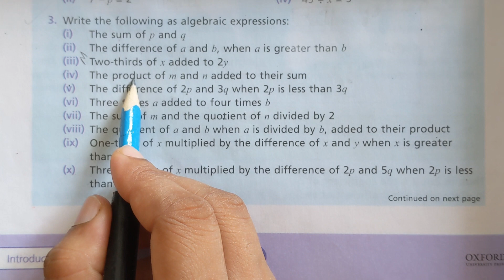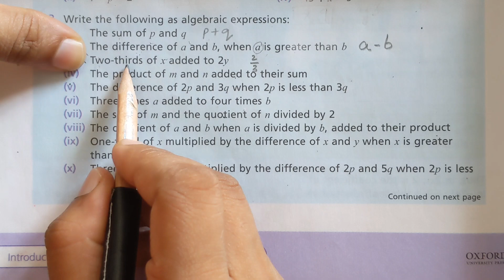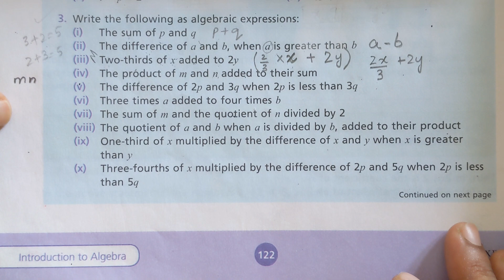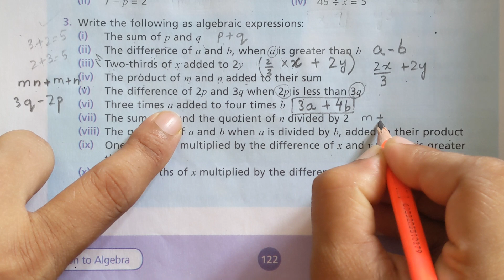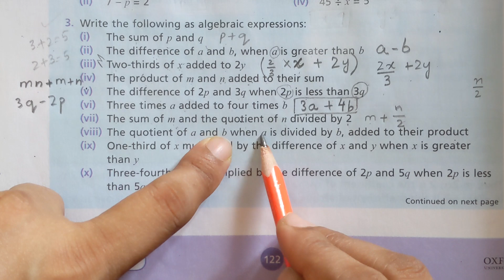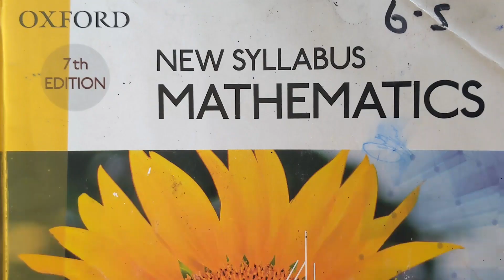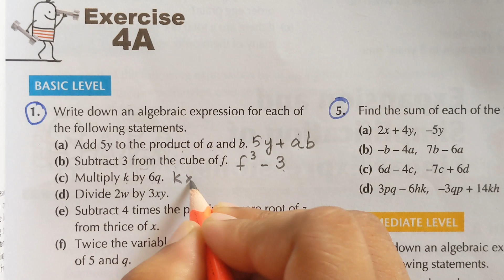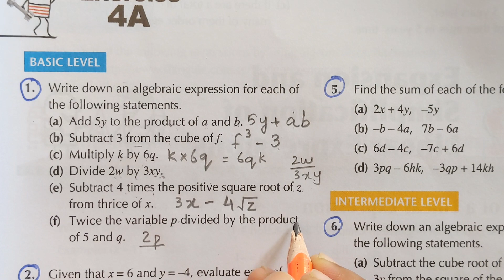Class 6 Mathematics| How to write an algebraic expression | What is an algebraic expression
How to write an algebraic expression
How to write an algebraic expression from word problem
How to write an algebraic expression calculator
How to write an algebraic expression for patterns
How to write an algebraic expression in python
How to write an algebraic expression in Microsoft word
What is an algebraic expression in standard form
How to write an algebraic expression in simplest form

algebraic terms
like and unlike terms
bodmas rule in algebra
algebraic operations

Class 6 Mathematics| Arithmetic to Algebra (variable, constant, coefficient, algebraic expressions)

Oxford New Syllabus primary mathematics Book 6
Chapter 1 Lesson 1 Simplifying and evaluating algebraic expressions
letters for unknown numbers
what is a variable
what is coefficient
what is constant
what is algebraic expression
Simplifying algebraic expressions
adding algebraic expressions
subtracting algebraic expressions
multiplying algebraic expressions
dividing algebraic expressions
evaluating algebraic expressions
find the value of an algebraic expression by substituting the letter with the given number
practice questions pg#7 Q1-3

Oxford New Countdown second edition class 6
chapter 8 introduction to algebra
algebraic expressions
terms in algebraic expressions
the sum of two terms
the difference of two terms
the product of two terms
the quotient of two terms
like terms
unlike terms
terms with the same variables
terms with different variables
Chapter 8 Exercise 8a Q2,3 all parts
Exercise 8a Q4,5

Oxford New Syllabus Mathematics Book D1
Chapter 4 Basic algebra and algebraic manipulation
fundamental algebra
Exercise 4a Q1-4 pg#90
algebraic notation
representation of linear expressions
linear expressions
algebra disc